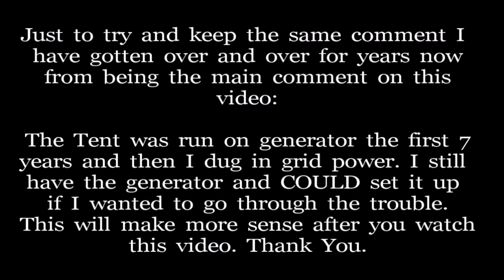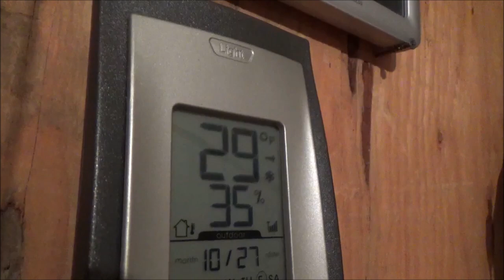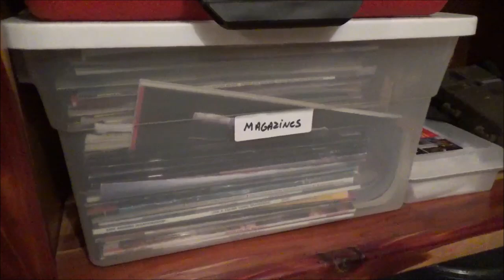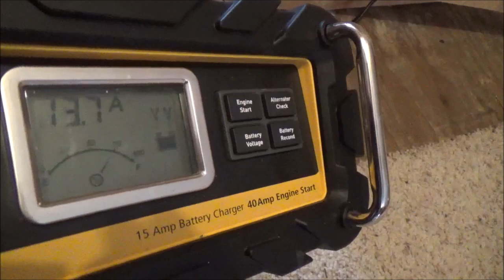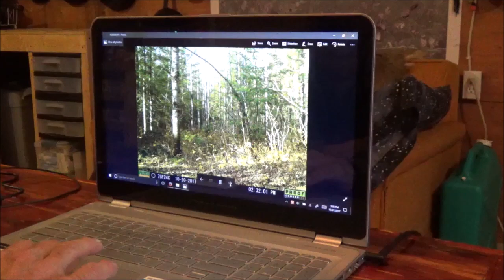THE TENT. First Snowfall Of The Year. 8-10 inches on the ground. Clearing trees.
The first snowfall hit and packed a punch, 8 to 10 inches of wet fresh snow has downed trees.  It is a very beautiful sight to see but many trees needed to be cleared to be able to drive around. A very busy day. The power went out so the Tent went off grid for awhile.